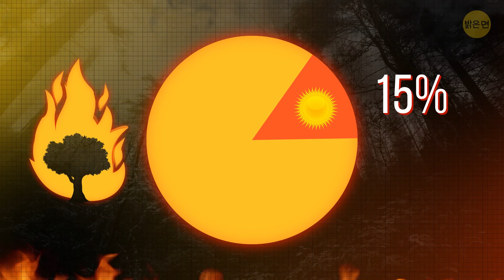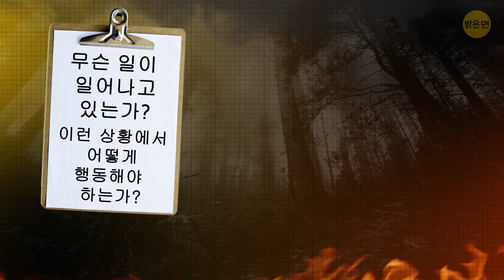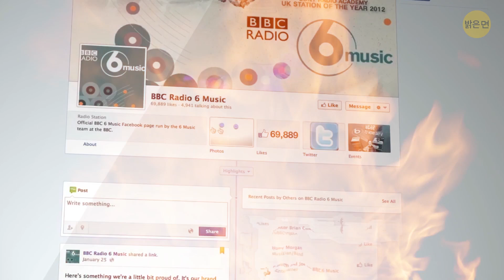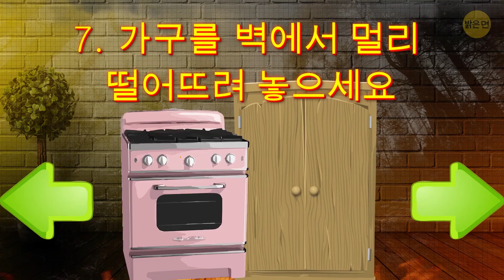산불에서 벗어날 수 있는 유일한 방법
이걸 한번 상상해보세요, 여러분은 친구들과 주말에 가까운 숲에서 캠핑을 하고 있어요. 텐트도 다 설치했고, 저녁 먹었고, 잠이 들었죠. 갑자기, 연기 냄새가 여러분을 깨워요. 무슨 일이 일어나는지 보러 밖으로 나가자: 산불 한가운데 여러분이 있는 걸 보게 되죠.

대부분의 사람들에겐 이 시나리오가 현실감이 없겠지만, 실은 예상하시는 것보다 더 흔하게 일어나요. 산불은 굉장히 빨라요: 보통 사람을 몇 분만에 따라 잡을 수 있지요. 산불의 불꽃은 시속 약 22킬로미터로 움직이며, 충분한 연료거리만 있으면 그들의 진로에 있는 모든 것을 태웁니다. 무슨 일이 일어나고 있는지, 또 이런 상황에서 어떻게 행동해야 하는지 아는 것이 진정한 구세주가 될 겁니다.
타임스탬프:

산불이 나는 이유 1:10

연소의 3요소 1:42

집 주변에 방어 공간을 만드는 방법 2:38

지역 모니터링 하는 방법 3:29

대피 해야 한다면 4:00

갇혔을 때 대처하는 방법 6:39

요약:

- 자연적으로 발생하는 산불은 보통 가뭄이나 건조한 날씨에 발생하죠. 그때 초목은 바싹 마른 상태가 되어 화재의 연료 역할을 하게 되죠.

- 자연적으로 발생하든지, 인간의 행동의 결과든지 간에, 산불이 타오르기 위해서는 세가지 요소가 있어야 합니다. 가연물, 점화원과 산소가 그것이죠.

- 가연물은 불을 지필 수 있는 모든 물질이죠. 예를 들어: 풀, 덤불, 나무 그리고 심지어 때론 집도 됩니다.

- 적어도 집 주변 9미터를 덮는 방어 공간을 만들 수 있어요. 이건 여러분의 방패예요.

- 불꽃이 수 킬로미터를 이동할 수 있기 때문에, 배수로와 옥상도 깨끗하게 청소해야 합니다.

- 감시를 할 수 있는 가장 좋은 방법은 소셜 미디어를 통하거나, 아니면 더 좋은 게 있는데: 구식 지역 라디오 방송을 통한 통신망을 이용하는 것입니다.

- 산불이 통제 할 수 없을 정도로 번지고 있고, 여러분이 사는 곳에 가까이 있다면, 가능한 한 빨리 대피해야 해요.

- 가장 좋은 길을 찾는 방법은, 화염이 연료로 삼을만한 가연성 물질이 충분하지 않은 길을 찾는 겁니다: 수로나 바위가 많은 곳 같은데 말이죠.

- 대피할 때, 가장 좋은 도구는 여러분의 차예요. 그러니, 안전한 모든 도로를 치밀하게 계획해 놓으세요.

- 귀중품은 미리 상자 안에 모두 넣어두세요. 여기에는 여권, 출생증명서, 결혼 증명서, 가족 보석 등이 포함됩니다.

- 통계에 따르면, 50% 이상의 주택 소유자들이 집을 떠나는걸 거부하거나, 대피하는데 실패한다고 합니다.

- 모든 창문과 문을 닫아두되 잠그지 마세요. 이렇게 하면 화재가 빠르게 퍼지는 것을 막을 수 있고, 소방관들이 이곳을 통해 들어 올 수 있어요.

- 면으로 된 옷으로 갈아 입으세요. 대부분의 다른 합성 재료들은 녹아서 심각한 부상을 입을 수 있어요.

- 집밖의 화염이 집안의 온도를 상승 시켜서 집안에 화재를 일으킬 수 있어요. 그러니, 가구를 벽에서 멀리 떨어뜨려 각 방의 중앙으로 옮기는 게 중요합니다.

- 마지막으로, 집안보다 외부에서 생존할 가능성이 더 높다는 확신이 서기 전까진 집을 떠나지 마세요.

5분 Tricks: goo.gl/6eHzqB

5MC 여성편: goo.gl/cREy5K

5MC 어린이편: goo.gl/LLDVtq

7초 수수께끼: goo.gl/8uVu6B